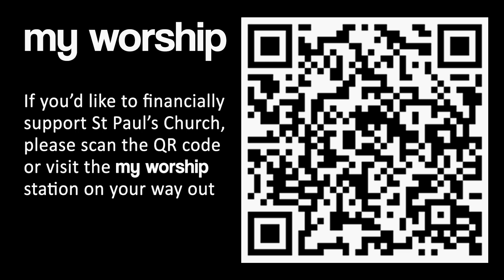St Paul's church Worcester - November 17th 2024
We continue our "Breakthrough" study of Joshua this weekend and we'll be looking at the miraculous triumph at Jericho. If you're facing an impossibility, you need to know the battle belongs to God and he wants you to see a victory. Bring your Jerichos and Goliaths and let's see them defeated this Sunday at 9am

If you would like to know more about what we do in and around our community at St Paul's church in Worcester. for more information.